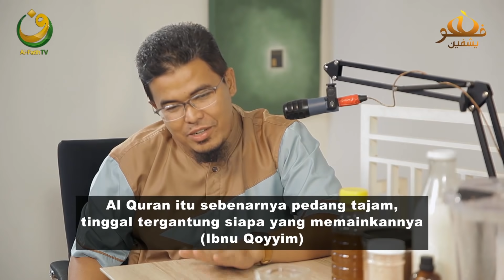Fahuwa Yasyfin Episode 3 "Cinta yang Menyembuhkan"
Bismillahirrahmannirrahiim

Di episode sebelumnya, Fahuwa Yasyfin telah membahas bahwa Hati adalah Panglima bagi kebaikan seluruh tubuh kita.

Dalam Fahuwa Yasyfin kali ini, kita akan membahas tentang hubungan cinta dan kesehatan.

Narasumber kita, Ustadz Budi Ashari, Lc. dan Dokter Zaidul Akbar, akan berbincang bagaimana cinta dapat mempengaruhi kondisi kesehatan seseorang. Dokter Zaidul Akbar juga akan menyiapkan minuman dengan ramuan spesial Cinta dan Kebahagiaan.

Seperti apa perbincangan dan ramuannya? Saksikan hanya di Program Fahuwa Yasyfin episode "Cinta yang Menyembuhkan", pada Sabtu 2 Mei 2020, pukul 16.30, di Channel Youtube AlFatihTV.

Dukung AlFatihTV untuk terus memproduksi acara Islami yang berkualitas, dengan infaq terbaik anda. Salurkan melalui No rek :
a.n Yayasan Taawunwakaf Indonesia (konfirmasi 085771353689 WhatsApp)